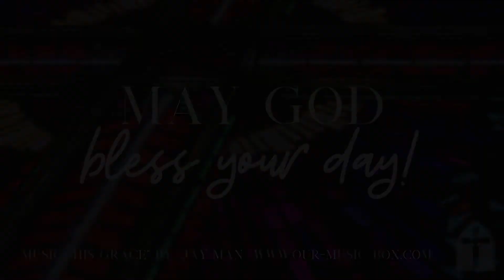Video Devotion: Go... By Abiding!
In John 8, Jesus says that disciples abide in Him and His Word.  Finally, there is no going without staying!  Staying faithful to the Word of Christ; staying in His presence in Worship; remaining connected to Him through His Word is the way of followers of Jesus.  Join Pastor Fraker in this encouragement today.